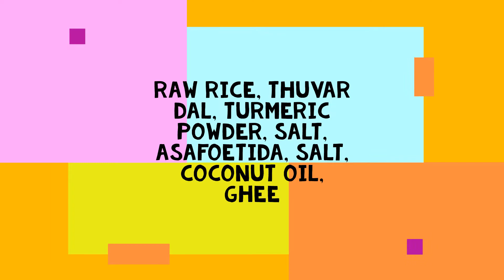RECIPE 36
Sughantha Paati's style MANJA PONGAL for aadi velli thai velli SUMANGALI PRARTHANAI , PUBERTY FUNCTION ETC .
RAW RICE THUVAR DAL SALT TURMERIC POWDER GHEE & COCONUT OIL
EXCELLENT TASTE